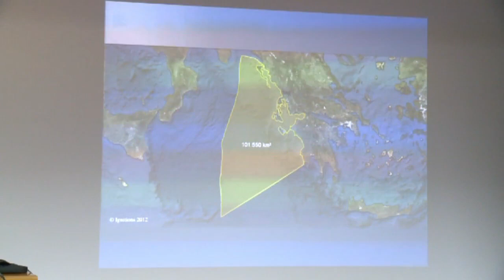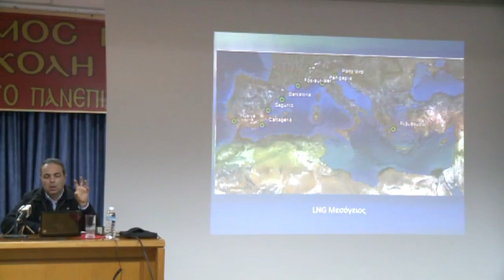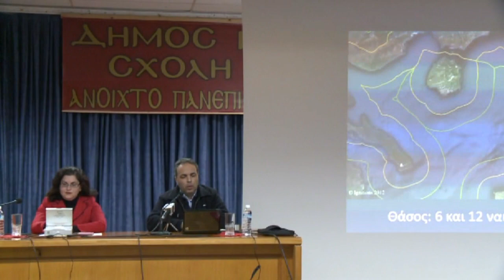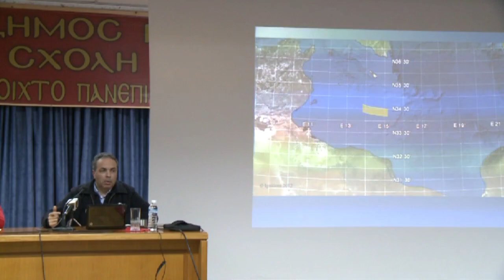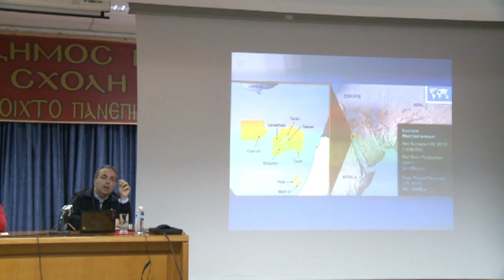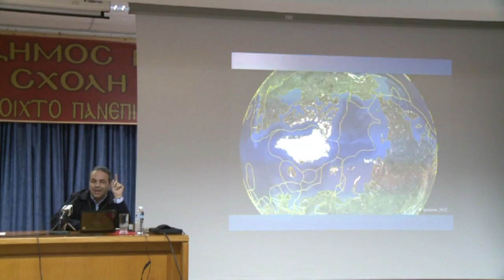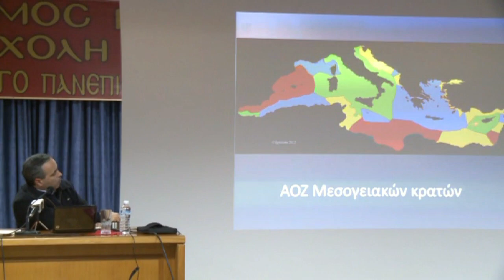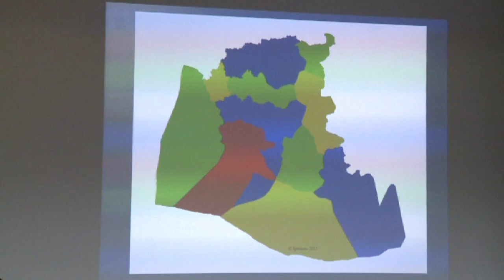"Ελληνική ΑΟΖ &Στρατηγική" Νίκος Λυγερός. 28-1-2013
Με μιά εξαιρετική διάλεξη - παρουσίαση για το νομικό, θεσμικό, ιστορικό πλαίσιο και εθιμικό δίκαιο, όσον αφορά την ελληνική Α.Ο.Ζ. ο καθηγητής κ. Νίκος Λυγερός καθήλωσε επι 3ωρο το ακροατήριο της Σχολής Γονέων Κατερίνης το οποίο κατέκλυσε το Συνεδριακό κέντρο της πόλης την Δευτέρα 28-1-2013. Με σαφήνεια και απλότητα αλλά και εμπεριστατωμένους χάρτες ο κ.Λυγερός κατέδειξε στο κοινό του ΑΝΟΙΚΤΟΥ ΠΑΝΕΠΙΣΤΗΜΙΟΥ ΚΑΤΕΡΙΝΗΣ την αναγκαιότητα της ανακήρυξης της Ελληνικής ΑΟΖ και όπως απάντησε σε ερώτηση του Προέδρου Κ.Κορομπίλη είναι θέμα πλέον λίγων μηνών και σίγουρα εντός του 2013 η ανακήρυξη της Ελληνικής ΑΟΖ.